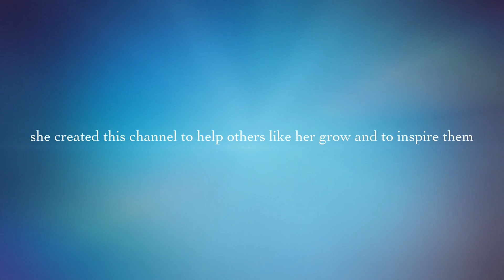MY CHANNEL TRAILER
Hey and welcome to my Channel itsallaboutu365 my name is Yasmany but soon it will be Lizzie Perez i made this channel to help other like me be who they are and to never give up on your dreams and to go through this journey with me , I post videos every Thursday so i hope you can be apart of are amazing youtube family .